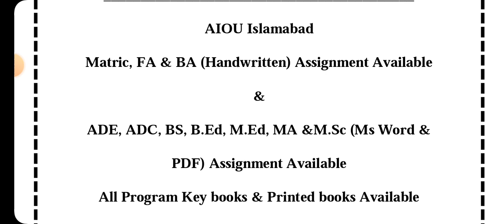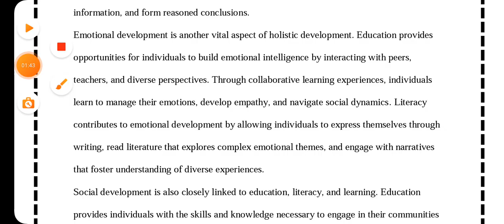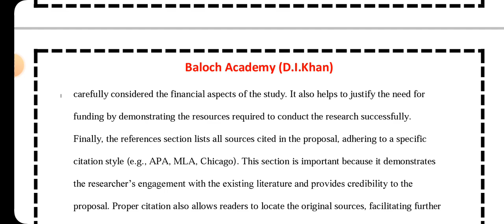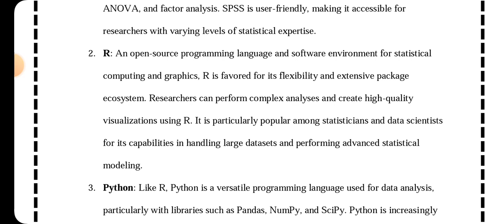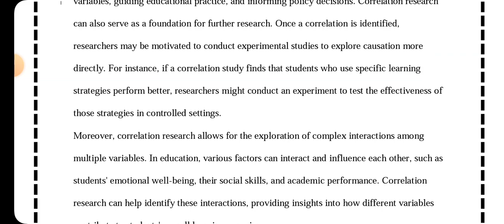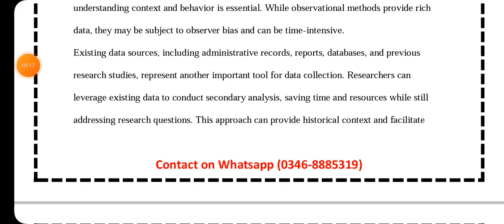Sarhad University Past Solved Paper in English | Educational Research |Code : EDU-309 | Fall-2023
Dear Students,
SUIT k all program k Solved Paper & notes English medium mein hamry pass available hai (Hard Copy & Soft Copy mein). agr kisi students ko chahye to hum se rabta kr sakty ha. hamra Whatsapp #

Subject : Educational Research
 (Code – EDU-309)

Sarhad university solved paper

BS In (Sports Science & Physical Education)
Bridge Semester
SSS 101 Philosophical Basis of Physical Education
SSS 102 Anatomy & Physiology
SSS 103 Rules and Techniques of Games
SSS 104 Science of track and field / Rules and Techniques of Track & Field

BS Semester 1st
SSS 105 Philosophical Basis of Physical Education

BS Semester 2nd
SSS 115 Health Education

BS Semester 3rd
ENG 209 Academic Writing (English III)

B.Ed 1.5 Year 1st Term
EDU300 Foundation of Education (Availble in Hard & Soft Form)
EDU303 Educational Measurement & Evaluation (Availble in Hard & Soft Form)
EDU307 Curriculum Development and Implementation (Availble in Hard & Soft Form)
EDU 309 Educational Research (Availble in Hard & SoftForm)
EDU 312 General Method of Teaching (Availble in Hard & Soft Form)
EDU 316 Human Development and Learning (Availble in & SoftHard Form)

B.Ed 1.5 Years 2nd Term
EDU 321 Critical Thinking & Reflective Practice (Availble in Hard & Soft Form)
EDU 322 Secondary Education (Availble in Hard & Soft Form)
EDU 325 Teacher Education in Pakistan (Availble in Hard & Soft Form)
EDU 327 Islamic System of Education (Availble in Hard & Soft Form)
EDU 329 Education in Pakistan: Problem, issues and trends (Availble in Hard & SoftForm)

B.Ed 1.5 Years 3rd Semester
EDU 402 Educational Leadership & Management (Availble in Hard & Soft Form)
EDU 404 Citizenship Education & Community Engagement (Availble in Hard & Soft Form)
EDU 406 Professionalism in Teaching (Availble in Hard & Soft Form)
EDU 408 Educational Statistics (Availble in Hard & Soft Form)
EDU 410 Educational Psychology (Availble in Hard v Form)

ADE 2 Years Program (1st Semester)
GS202 - Enviromental Studies (Availble in Hard & Soft Form)
EDU101- Child Development (Availble in Hard & Soft Form)
MA100 - Mathematics -1 (Pre-Calculus) (Only Hard Form)
FA 109 - History of Art (Availble in Hard & Soft Form)
ENG 101 - Functional Communication (Availble in Hard & Soft Form)

ADE 2 Year Program (2nd Semester)
GS  101 - Ecosystem (Availble in Hard & Soft Form)
EDU 110 - Guidance and Counseling (Availble in Hard & Soft Form)
CS 101 - Computer Literacy (Availble in Hard & Soft Form)
GH 110 - Social Problem in Pakistan (Availble in Hard & Soft Form)
ENG 110 - Basic Communication Skills (Availble in Hard & Soft Form)